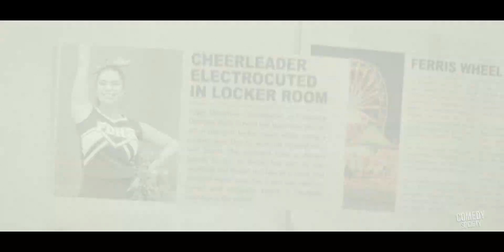Darby And The Dead - Official Trailer (2022) | Comedy Society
Watch the official trailer for Darby and the Dead! Streaming on Hulu December 2, 2022.

After Darby Harper suffered a near-death experience as a child, she gained the ability to see ghosts. To combat the existential boredom of high school, she runs a side business counseling local spirits in her spare time. When an unexpected occurrence happens between Darby and Capri, the most popular girl at her high school, Darby reluctantly agrees to help her and in the process learns how to fit in with the living world again.